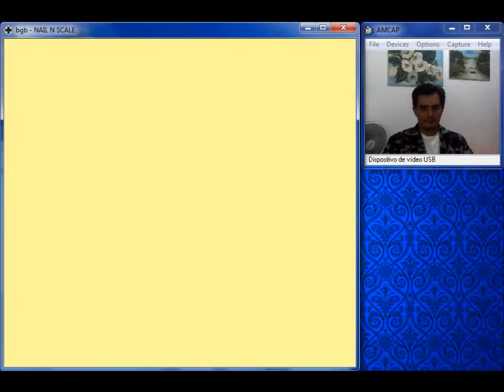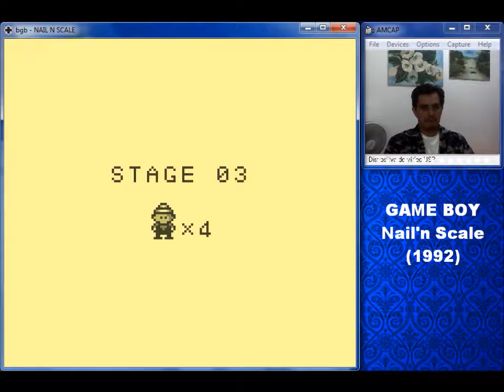Nail'n Scale Game Boy